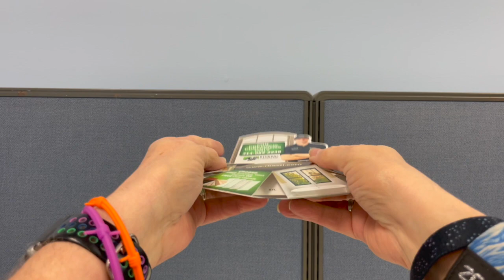Renewal By Andersen Pop-Up Mailer with Header by American Slide Chart | Perrygraf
Renewal by Andersen® of Saint Louis came to us to create an interactive mailer to promote window options to existing customers. The Pop-Up mailer arrived with a header announcing the sale, which advertised 2022 pricing. The different panels showcased Renewal by Andersen® beautiful windows.
for Free Samples, IdeaBook, or Custom Design!